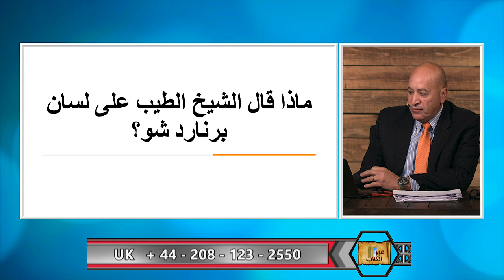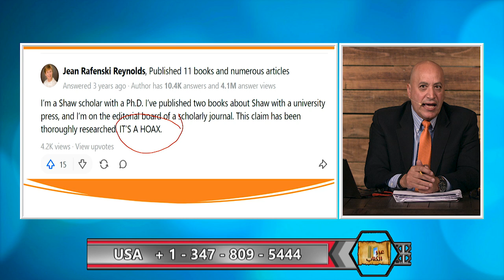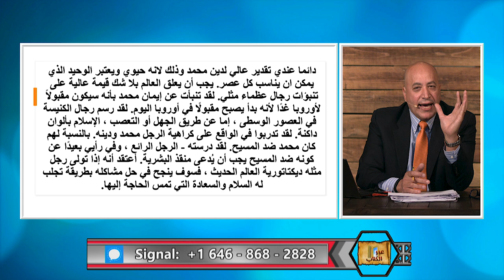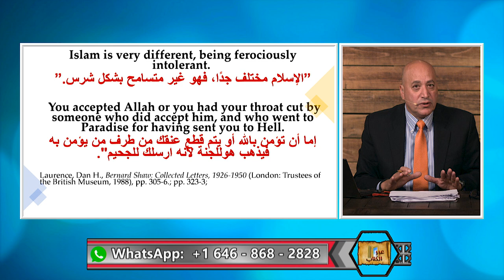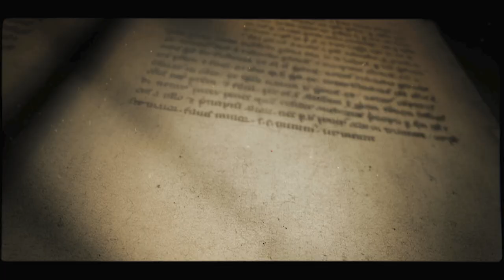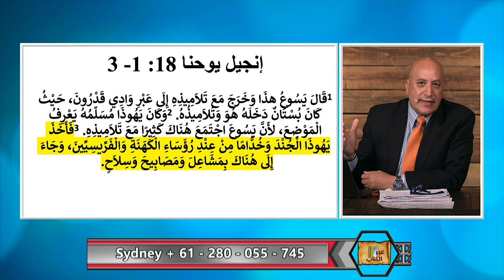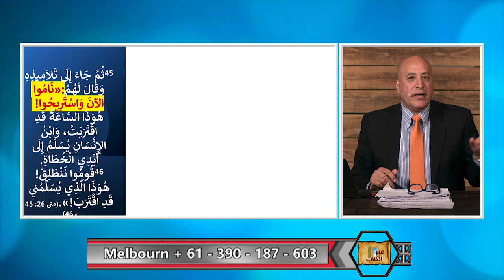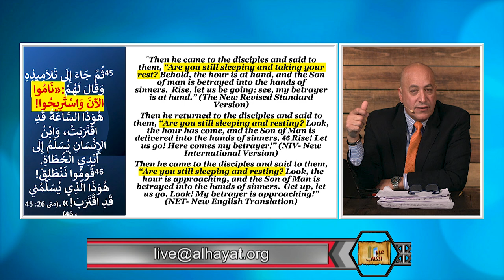عبر الكتاب | الحلقة رقم 375| هل صلب المسيح ام شخص اخر؟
في هذه الحلقة يستكمل الدكتور اشرف رده على كتاب "هل افتدانا المسيح على الصليب" مؤكدا بالبراهين والادلة ان الذي صلب هو شخص المسيح وليس اخر.